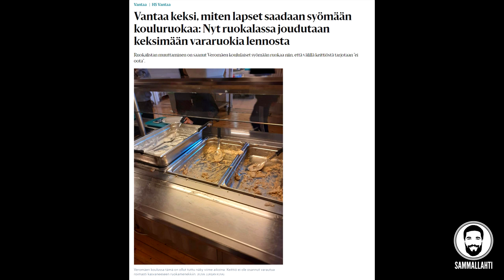Kouluruokailua oppilaiden vai poliitikkojen ehdoilla? - Tere Sammallahti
Kouluruokailu politisoitiin muutama vuosi sitten ja aiheesta onkin tullut ainakin pääkaupunkiseudun kuntapoliitikkojen lempiaihe. Esimerkiksi Espoossa taannoin naputeltiin miljoonien eurojen kaavamuutokset läpi hetkessä, mutta kouluruokailun mikromanagerointiin käytettiin puheenvuoroja yli kaksi tuntia.

Kaikkien keskusteluun osallistuvien tulisi pohtia, mikä kouluruokailun tarkoitus on?

1. Taata koululaisille maistuva ja riittävä ruoka koulupäivän ajaksi?
2. Toteuttaa poliittista agendaa?

Oma valintani on kohta 1. Se myös on se toimivin strategia, kuten Vantaalla Veromäen koulun esimerkki osoittaa.

PS. Tämä ei ole puheenvuoro vegeruokaa vastaan, liharuoan puolesta tai toisinpäin.